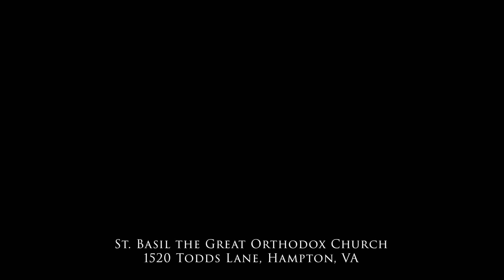How I Became an Orthodox? - with James Crawford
Much thank you to Basileia Video and everyone else who contributed to this project.